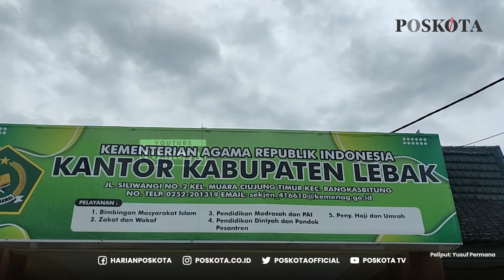Pengumuman Dari Kemenag, Calon Pengantin Di Lebak Kini Diimbau Bawa 3 Bibit Pohon Saat Daftar ke KUA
Kementerian Agama (Kemenag) Lebak mengeluarkan surat edaran kepada calon pengantin yang akan mendaftar nikah ke Kantor Urusan Agama (KUA) di wilayahnya untuk sedekah tiga bibit pohon besar.

Kepala Kemenag Lebak, Badru Salam mengungkapkan tiga bibit pohon yang diberikan bersifat infak atau sedekah para calon pengantin.

“Bibit pohon yang disedekah calon pengantin yang akan menikah di KUA Lebak nantinya untuk ditanam di wilayah yang rawan longsor,” ujar Badru.